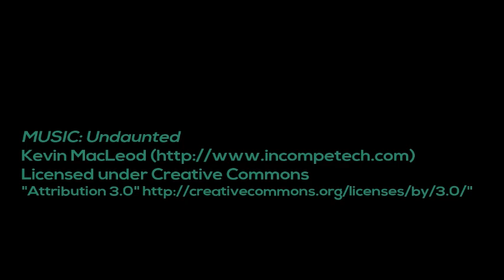Am 241 Smoke Detector Removal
Caution should be used removing  the small amount of radioactive element americium isotope 241 from a smoke detector for scientific research.  Americium is primarily an alpha emitter which in small amounts is harmful,  especially if breathe or ingested.